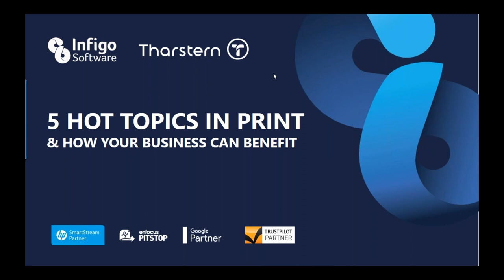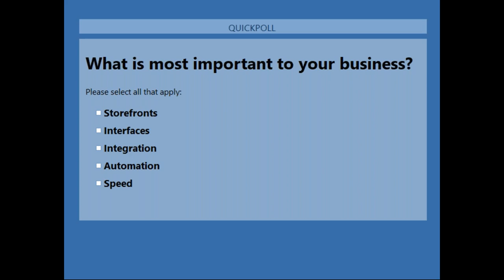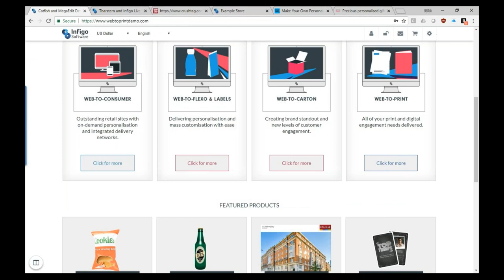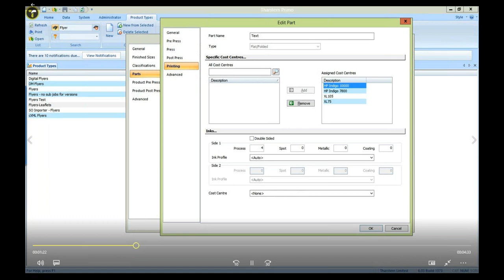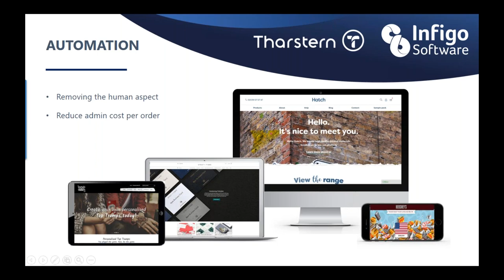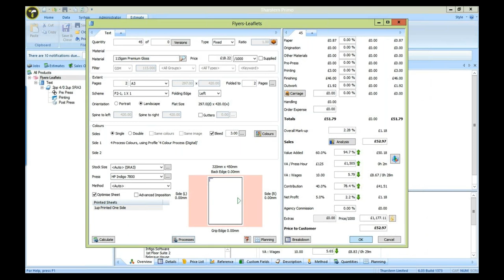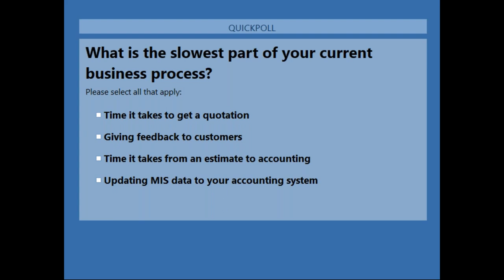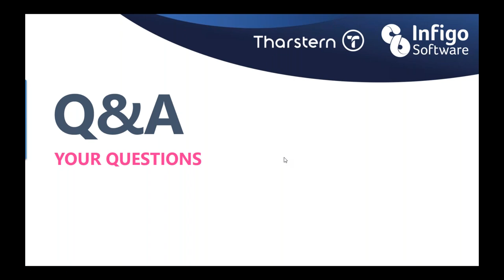Webinar: Five hot topics in print and how your business can benefit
Infigo Software and Tharstern host this webinar to talk about five hot topics in print that will help your business perform better and drive more revenue.

In this 45 minute update, John Murphy from Tharstern and Douglas Gibson from Infigo Software, use their knowledge and experience of the market to take you through key talking points and live demos, as well as getting feedback from the audience through interactive polls and a Q&A.

This webinar should help provide answers to help your business succeed, however if you're interested in talking further, please don't hesitate to get in touch by visiting either Tharstern or Infigo's websites - tharstern.com infigosoftware.com